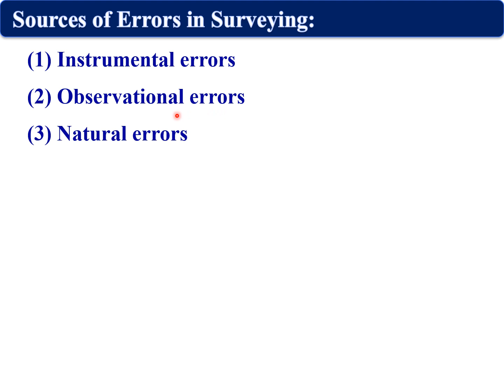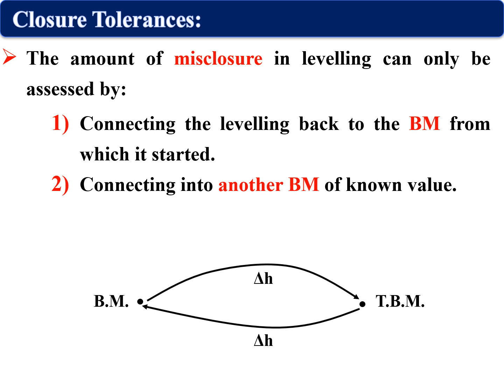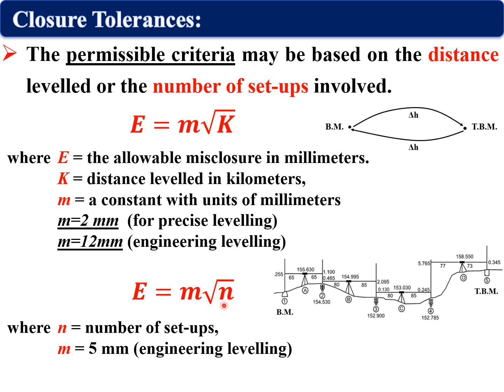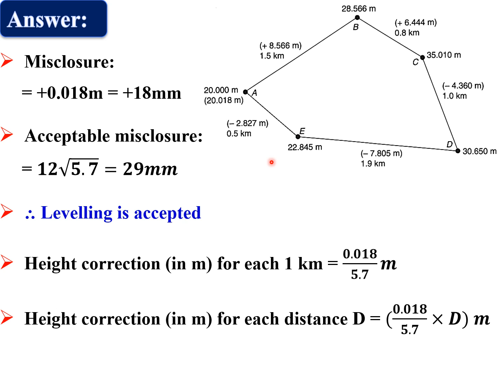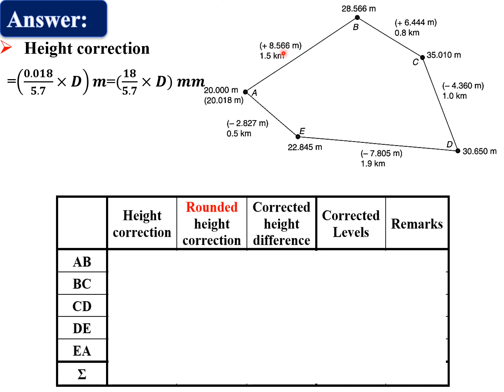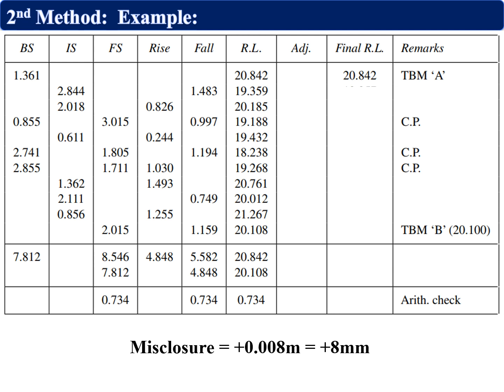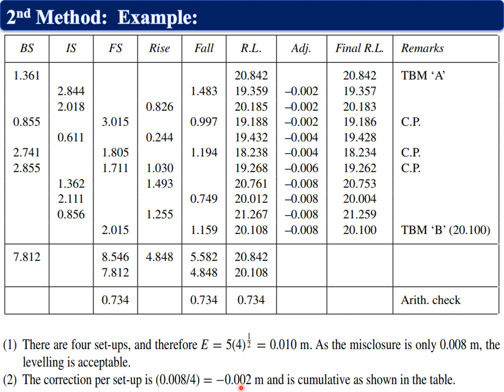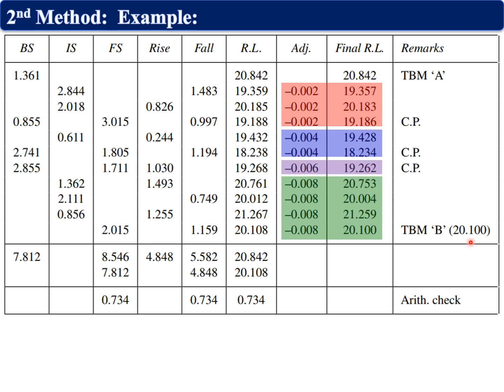Levelling Adjustment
Levelling Adjustment - Two Peg Test
00:00 Introduction
00:39 Sources of Errors in Levelling
05:33 Closure Tolerance
06:34 Acceptable misclosure
10:09 Example (using Distance levelled)
23:13 Example (using no. of set-up times)
29:00 Using Excel